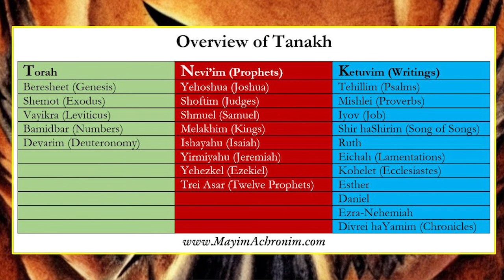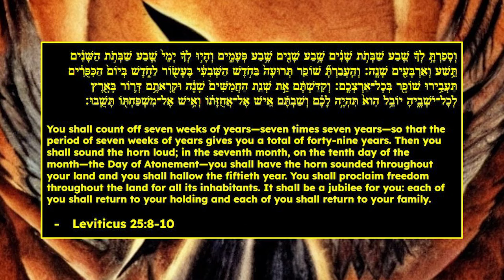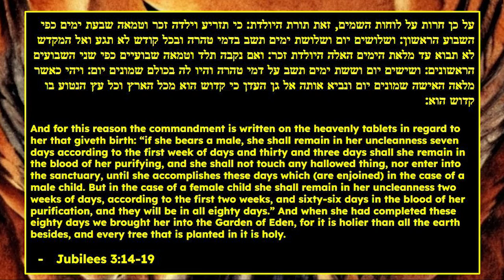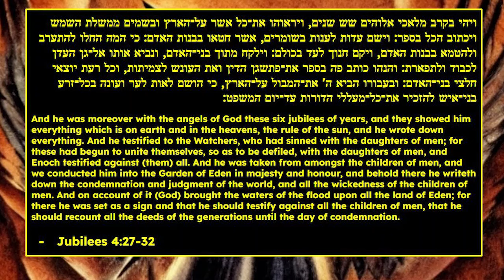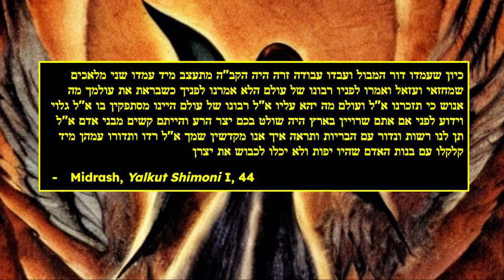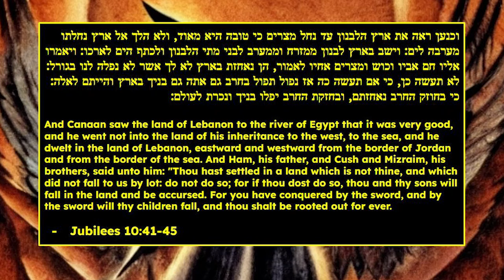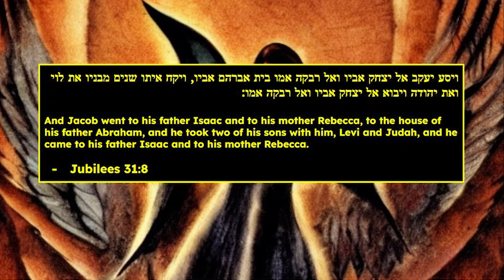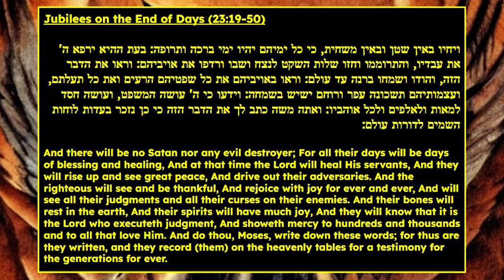The Watchers & the Book of Jubilees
A deep dive into the eye-opening ancient Book of Jubilees. Along the way, we unravel the story of Enoch and the mysterious “Watchers” and fallen angels in the pre-Flood generations, the difference between Nephilim and Anakim, how Jubilees envisions the End of Days, and what really happened with Adam and Eve in the Garden of Eden.

Also discussed: Who is Azazel? How did Cain die? What were the 7 things God created on the First Day? And how did Canaan come to settle the Holy Land?

For lots more information on Nephilim and Anakim, please